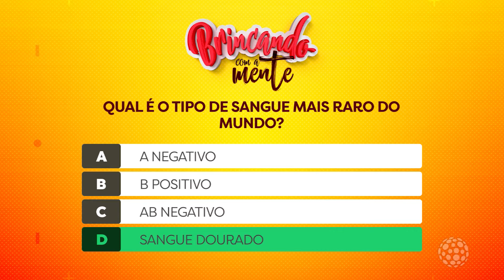Salada Mista - Melhores Momentos (06/01/2021)